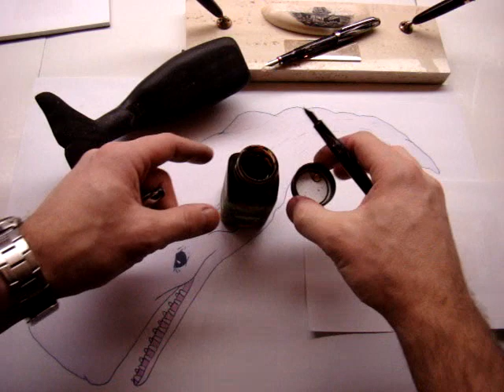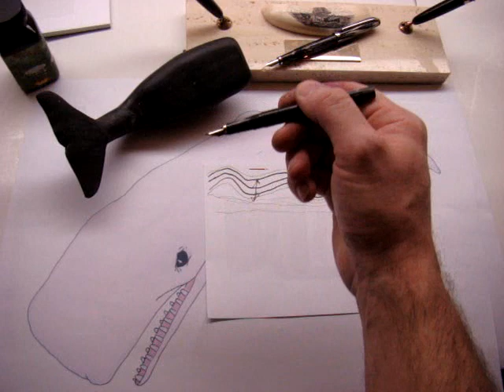Noodler's Ink "Ivory Darkness" piston filling fountain pen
This pen will be available in limited numbers within the next two weeks.  We will not have more for some time after that period and will instead issue a different pen with the Noodler's flex nib when these sell out.